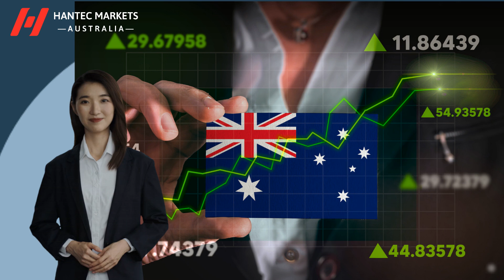Daily News 20240527